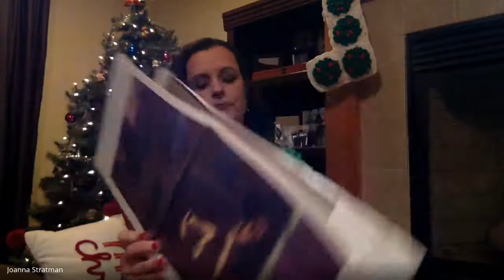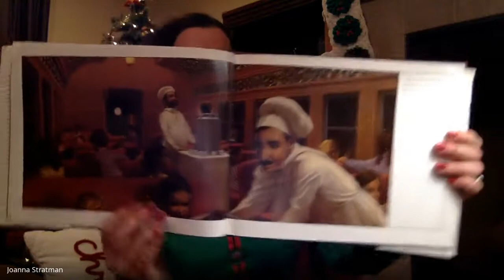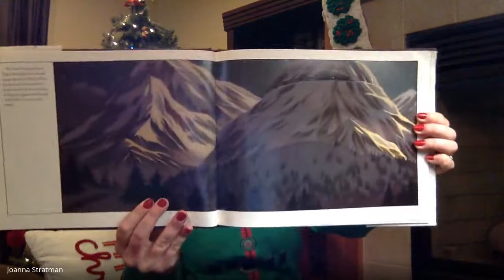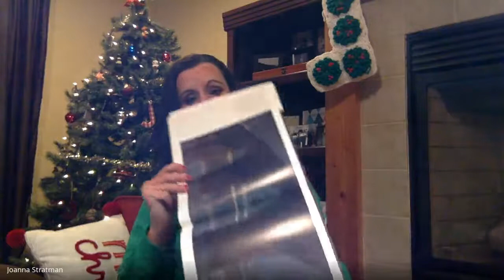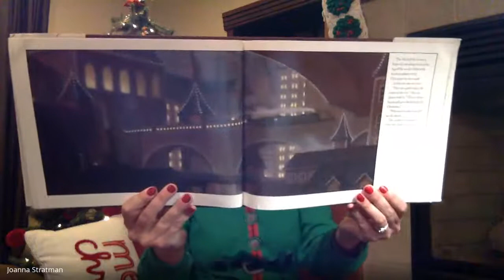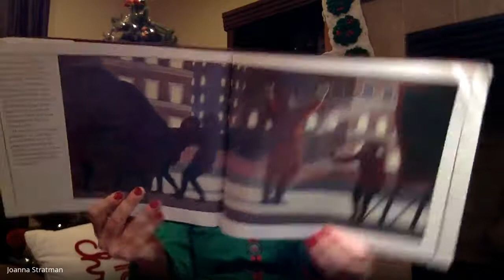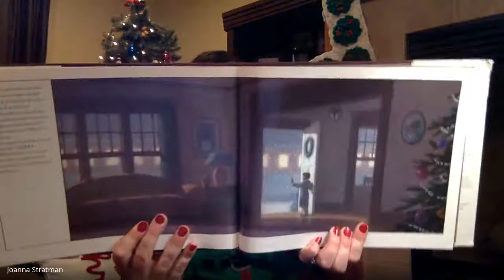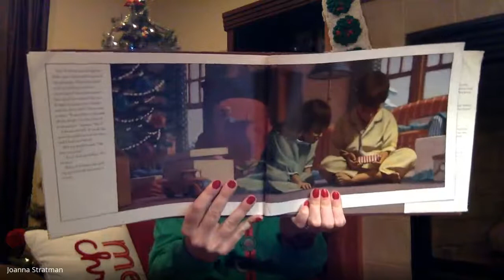AMERICAN CULTURE : The Polar Express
Another classic Christmas story is The Polar Express by Chris van Allsburg. Enjoy the story here!